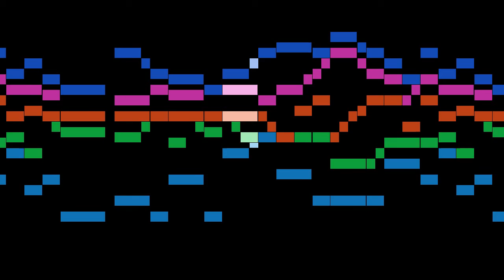Schein - Courente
An animated score of "Courente", from Suite No.7, by Schein.